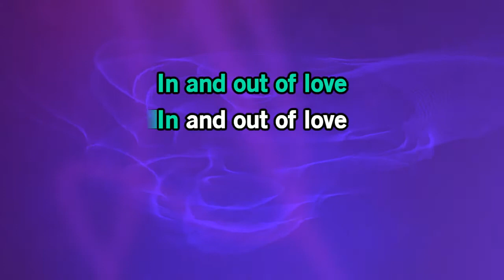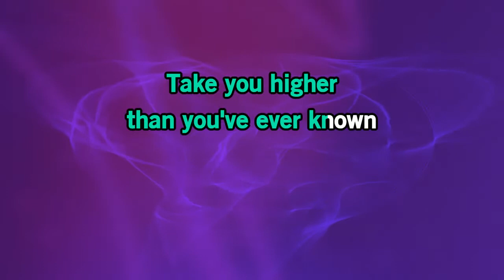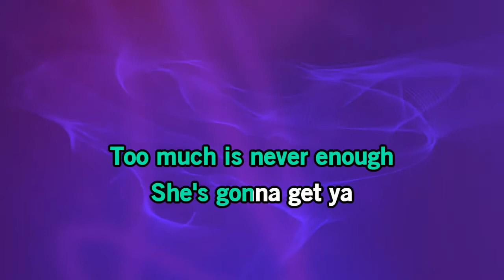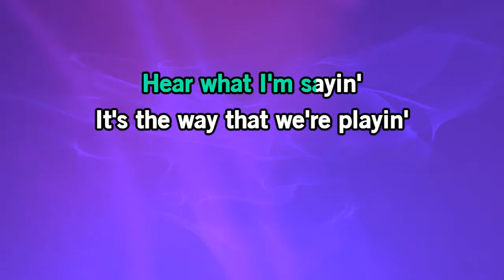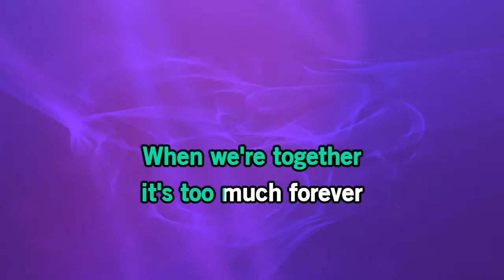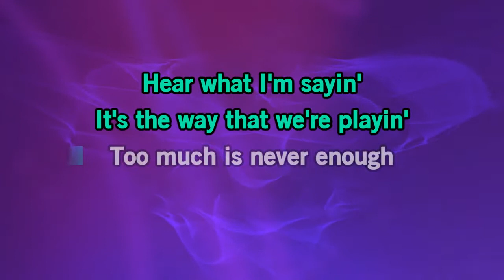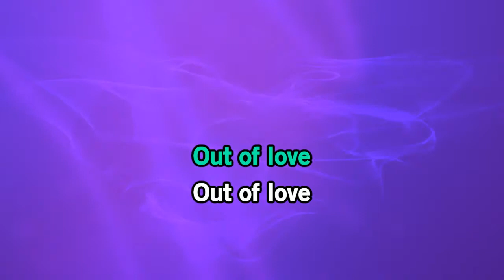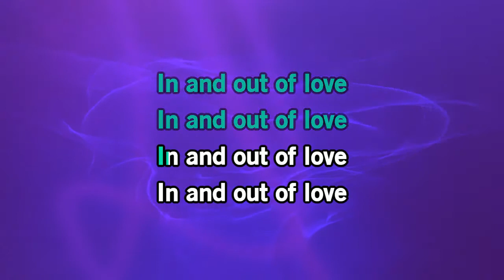Bon Jovi - In And Out Of Love [Karaoke Version]